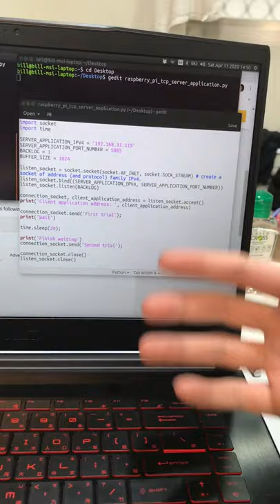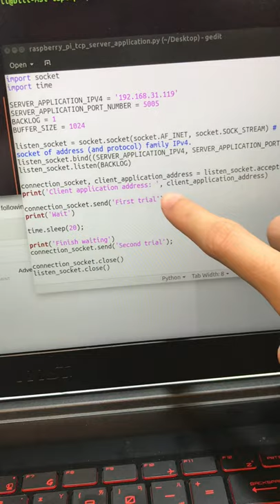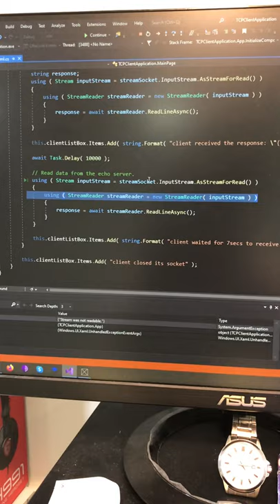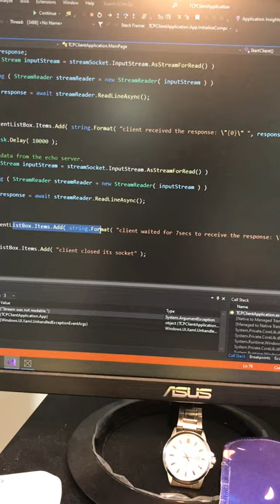[Graduation Project] Behavior Experiment of Windows.Networking.Sockets.StreamSocket.InputStream